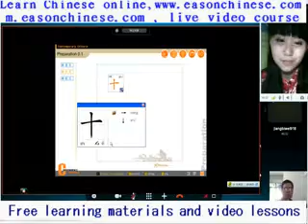1542the house cleaning